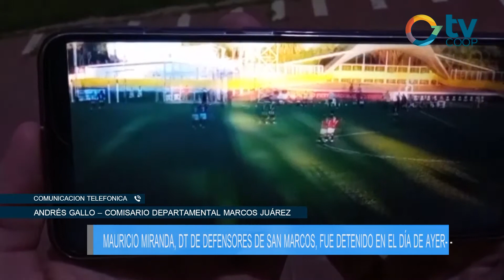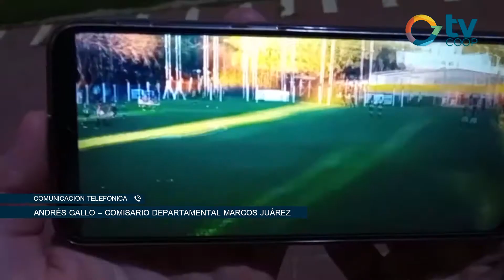Golpe y detención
El Ministerio Público Fiscal procedió a ordenar la detención del director técnico de fútbol del club Defensores de San Marcos tras golpear dentro de la cancha a su colega de Leones el pasado
domingo. Dialogamos desde la departamental Marcos Juárez con el comisario Andrés Gallo.